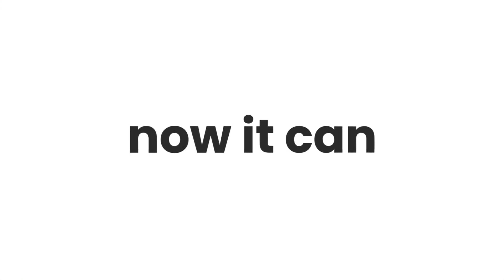574: online property auctions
Looking to trade property? Try our online auctions - they're simple, secure and transparent all at the touch of a button. Our online experts are on hand every step of the way to help with any questions you have too.